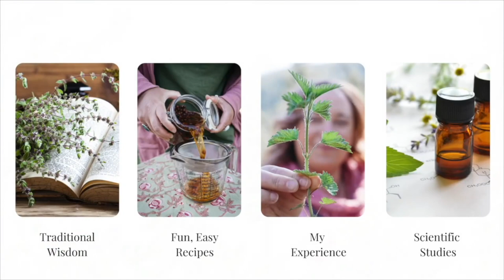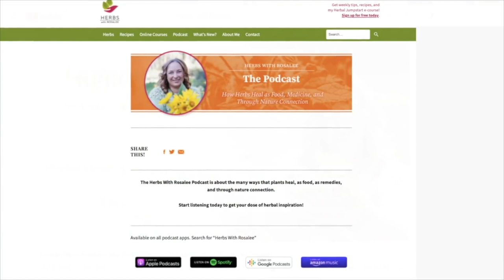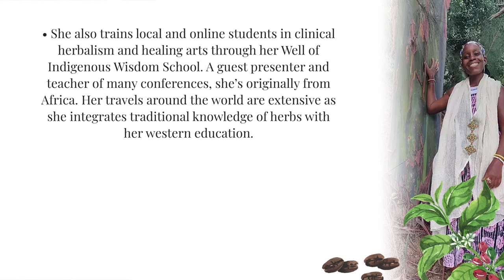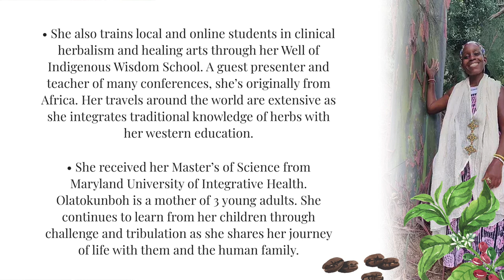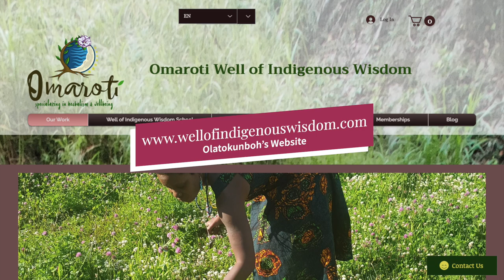Coffee with Olatokunboh Obasi + Coffee Scrub Recipe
In this episode about the abundant gifts of coffee, I speak with herbalist Olatokunboh Obasi. At the time of this episode, Ola was visiting family in Kenya, the birthplace of coffee. After listening to Ola’s profound appreciation for this lovely plant, I suspect you’ll never view coffee in quite the same way again!

You’ll also receive access to Ola’s wonderful recipe for Coffee Scrub. (This would make a luscious holiday gift, too.)

By the end of this episode, you’ll know:

► Who should avoid coffee – and when (the answer may surprise you!)

► Why you may want to connect with your own ancestral plants

► Why it’s beneficial to know the history of the plants you work with

► How you can help to shine light on teacher’s teachers who aren’t widely known

Here is one of my favorite takeaways from our conversation:

“You just can't take the land away from herbalism… That end product container is nothing compared to where it begins, which is on that earth, the bones and the minerals of the earth.” (25:42)

For those of you who aren’t already familiar with her, Olatokunboh Obasi is the owner of Omaroti Salud y Bienestar, an apothecary and wellness space located in Mayagüez, Puerto Rico. Olatokunboh has been working in the wellness field for over 15 years. A yoga and dance instructor, clinical herbalist, nutritionist, and birth doula, she is committed to community holistic health, social justice, and education. Olatokunboh works heavily in community service and Afro Indigenous Medicine on the island and beyond. As a member of the American Herbalist Guild, she was the 2019 award recipient for her notable work in supporting diversity,  equity, and justice in herbalism. Presently, she coordinates Herbalists without Borders International on the island of Boriken, providing community service to people in need.

She also trains local and online students in clinical herbalism and healing arts through her Well of Indigenous Wisdom School. A guest presenter and teacher of many conferences, she’s originally from Africa. Her travels around the world are extensive as she integrates traditional knowledge of herbs with her western education.

She received her Master’s of Science from Maryland University of Integrative Health. Olatokunboh is a mother of 3 young adults. She continues to learn from her children through challenge and tribulation as she shares her journey of life with them and the human family.

I’m so happy to share our conversation with you today!

-- LINKS --

► Are you looking for high quality dried herbs? My recommendation is Mountain Rose Herbs. Cacao beans, cacao nibs, powdered cacao, and coconut oil are all available.
►  If coffee is not a local crop for you, terms you may wish to search for when sourcing coffee are fair trade, shade grown, and organic.

-- TIMESTAMPS --

00:00 - Introduction
01:18 - Introduction to Olatokunboh Obasi
07:27 - How Ola became an herbalist
11:26 - Coffee is an herb (Coffea arabica, Coffea robusta, Coffea liberica)
11:59 - The history of coffee
13:41 - Working with coffee medicinally and spiritually
15:59 - Ola’s Coffee Scrub recipe
20:09 - Tips for sourcing coffee
26:50 - Closing thoughts about coffee
29:09 - The Carribbean Herbal Symposium in February 2023
35:40 - Well of Indigenous Wisdom school
45:22 - How Ola likes to give back to the plants

-- SWEATER PATTERN --